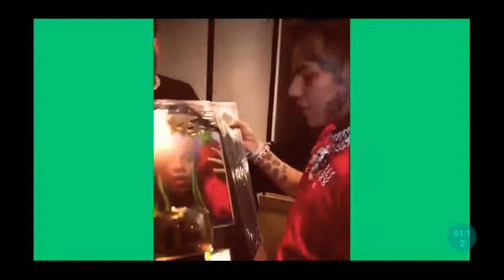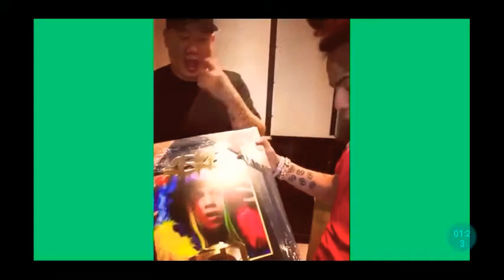6ix9ine - billy (impozible remix)(oficial music video)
6ix9ine - "billy" (impozible remix)

(PROD*DJ IMPOZIBLE)

HMH MUSIC VIDEO

HYPE MUSIC

Song : billy impozible remix
Artista: 6ix9ine
Album: jimmi boy
Beat: dj impozible